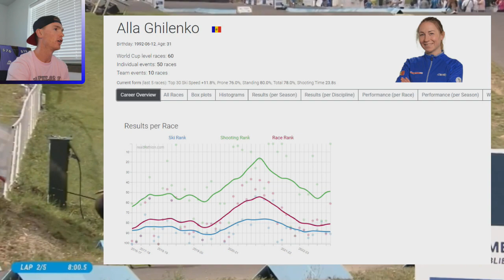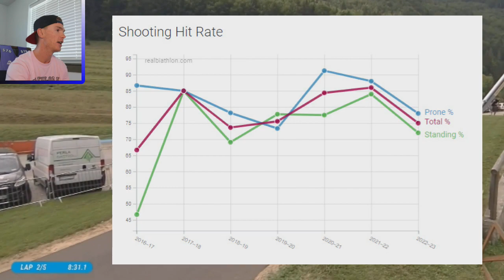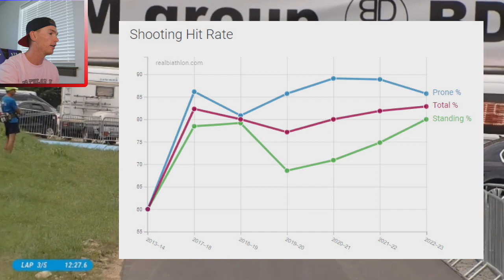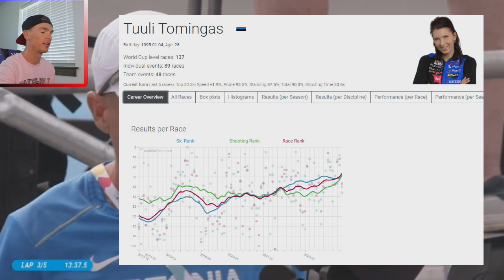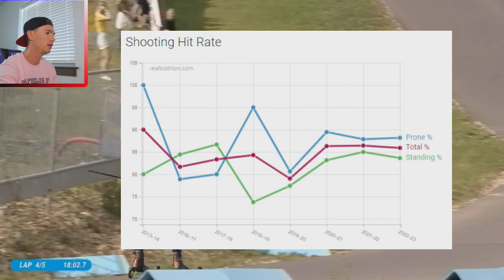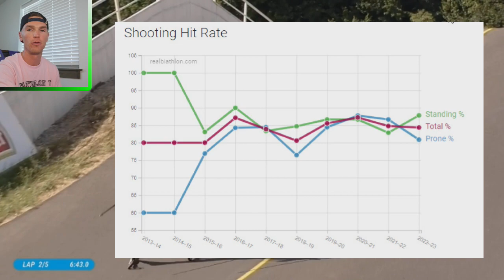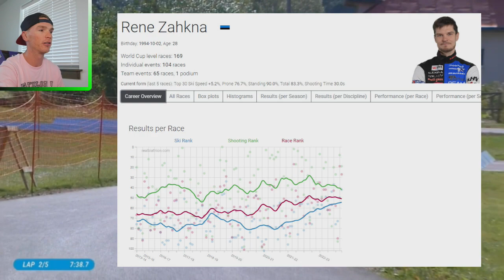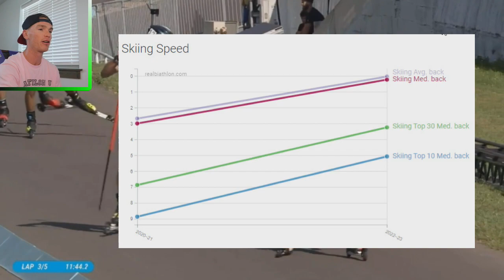2023 Biathlon Summer World Championships Men's and Women's Super Sprint Race Reaction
I hope you enjoyed this race reaction from the 2023 Biathlon Summer World Championships

0:00 Women's Race
16:33 Summer Biathlon Challenge
17:29 Men's Race